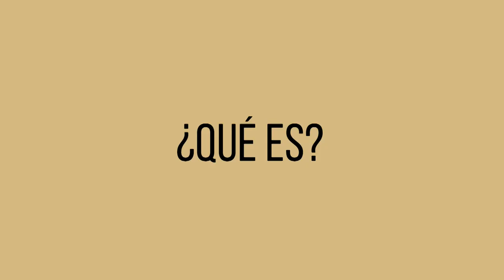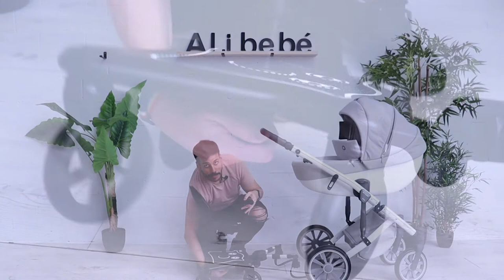Patinete Rider 360 de Nanetty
Este Patinete Universal Rider 360 de Nanetty es perfecto cuando acabas de tener un segunda bebé, pero el hermano mayor no es lo suficientemene mayor para ir caminando cuando damos paseos largos o es inquieto y es mejor tenerlo controlado en la calle. Este fantástico patinete es universal y su sistema de anclaje se adapta a la mayoría de carritos de bebé y sillas de paseo del mercado.